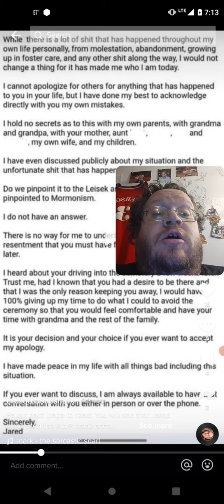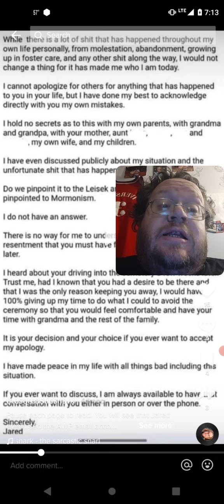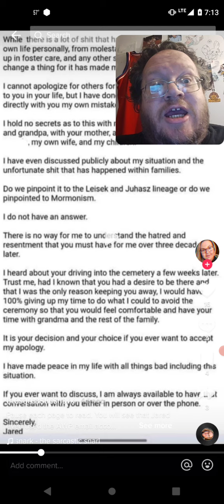Jared Leisek Emails Again - 4 The People In The Back Part 1 Adventures With Purpose